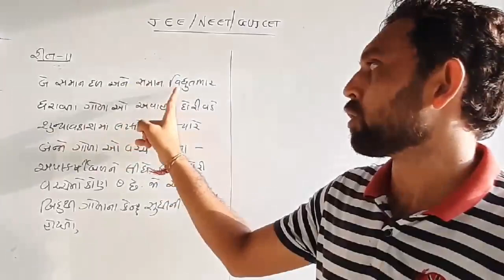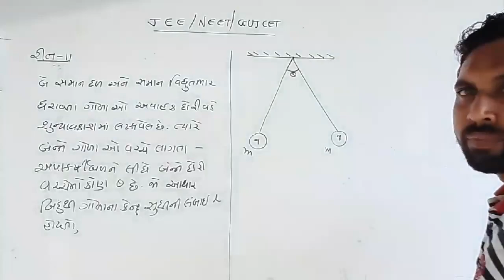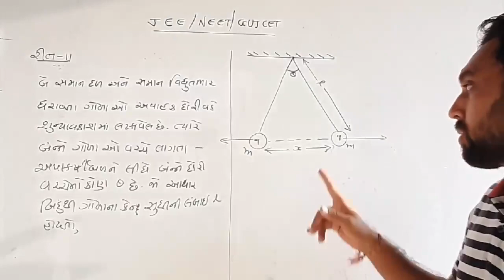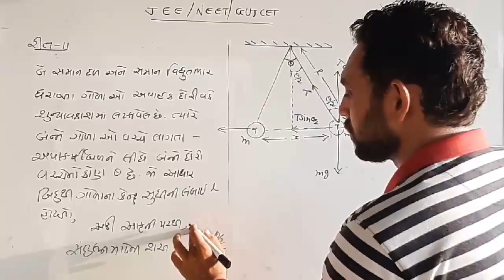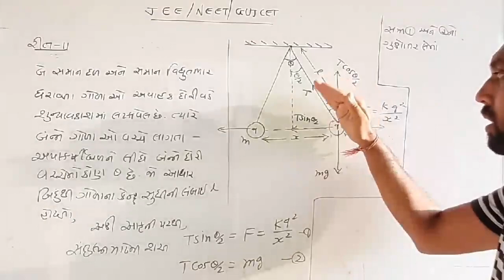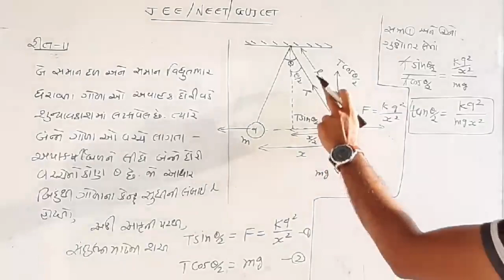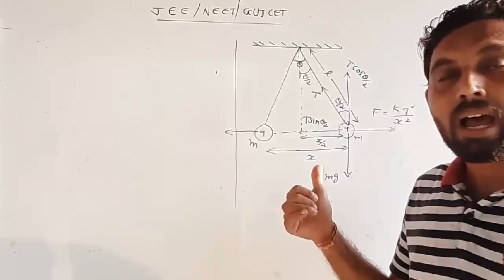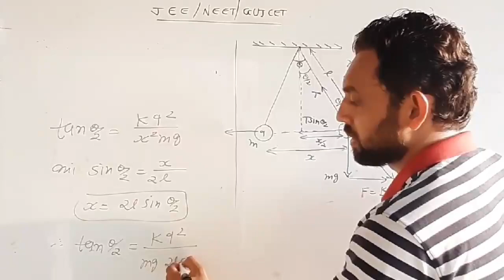COULOMB'S LAW IN GUJARATI | JEE-NEET | GUJCET |CLASS 12 PHYSICS NCERT |CH1 ELECTRIC CHARGES & FIELDS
COULOMB'S LAW IN GUJARATI | JEE-NEET | GUJCET |CLASS 12 PHYSICS NCERT | CH 1 ELECTRIC CHARGES AND FIELDS | GSEB BOARD